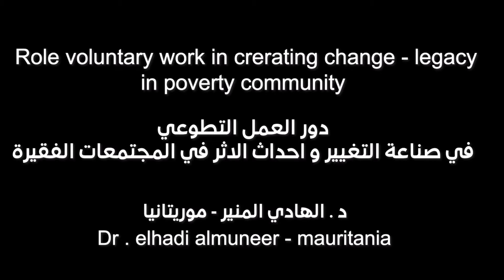دور العمل التطوعي في صناعة التغيير وإحداث الأثر في المجتمعات الفقيرة د. الهادي المنير -فبراير 2020